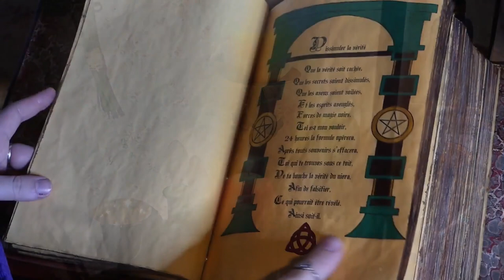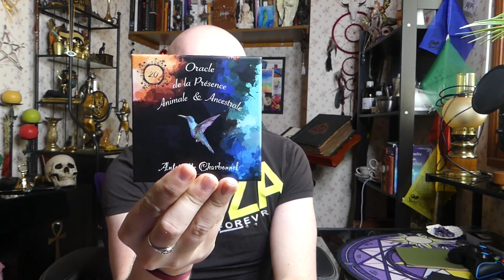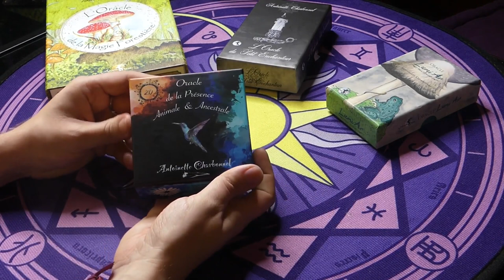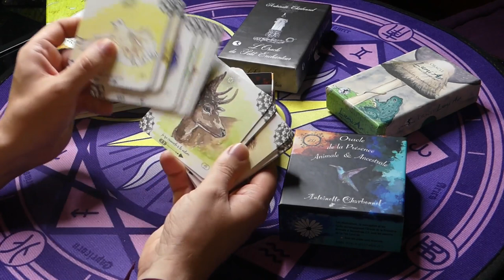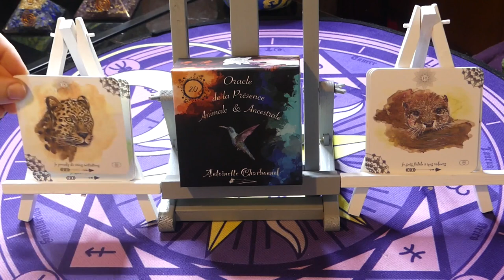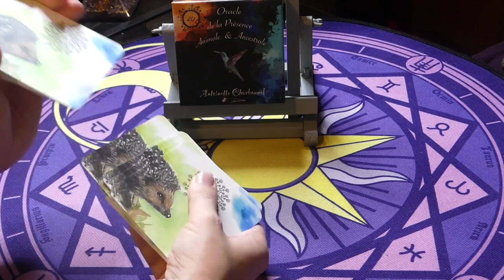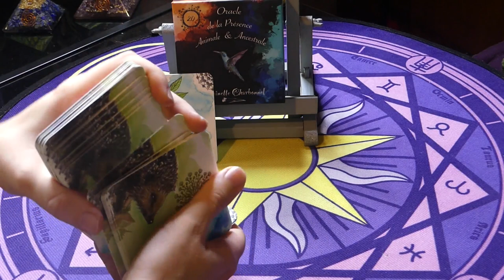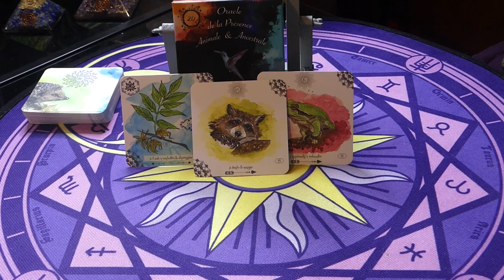🦜ORACLE DE LA PRÉSENCE ANIMALE & ANCESTRALE🦜